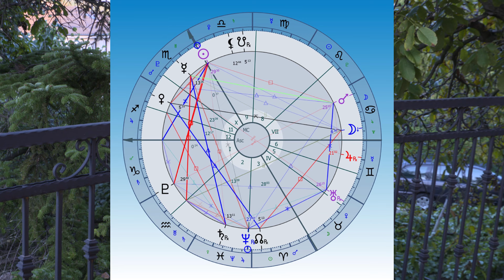Kalendárium 2024 Október A visszafojtott düh manipulál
A hónapot nagyrészt "Egoharcok" tehetik ki. Elnézést, ha túl hosszúra sikeredett.
Kalo tv.